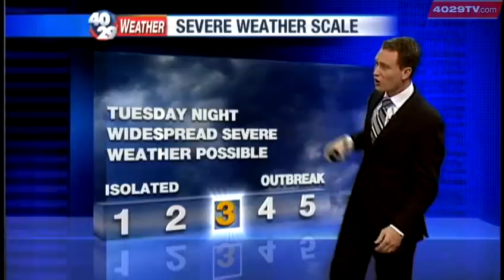Darby's Web Weather, April7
Severe Storms Possible Tuesday Night